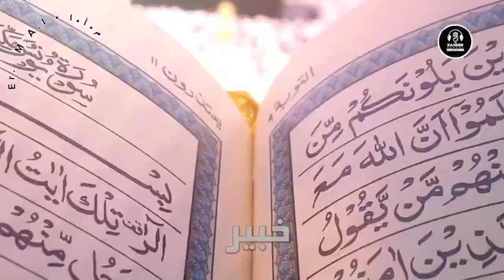Beautiful Hajj Kalam 2024 | Labbaik Allahumma Labbaik | خوبصورت حج کلام لبېک الھم لبيك